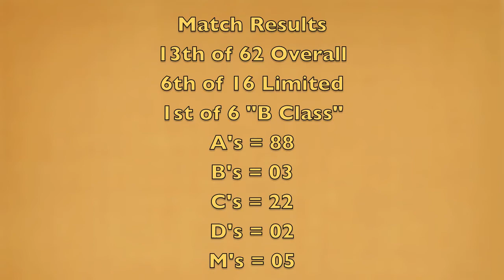Manuel Newman - Solano Target Masters USPSA Match February 12, 2012